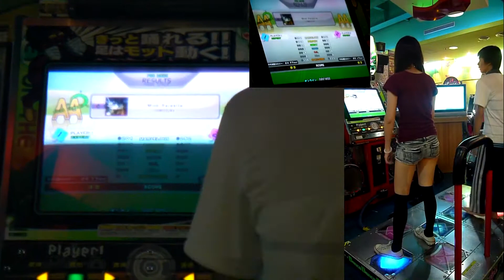[2011夏末 真光湯DDR店內賽] 13 勝部第二輪 AB組勝者 azuki vs HAUD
event : 2011夏末 真光湯DDR店內賽 DAY2 一般組
rules : 8~16人參賽 SP限定 雙敗淘汰

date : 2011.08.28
location : 台南真光湯姆熊

phase : 勝部第二輪 AB組勝者
players : azuki vs HAUD

songs & results :

Mind Parasite (ESP) expert single Lv.13
selected by azuki
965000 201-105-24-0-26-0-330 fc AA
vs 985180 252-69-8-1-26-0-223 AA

DROP OUT (ESP) expert single Lv.13
selected by HAUD
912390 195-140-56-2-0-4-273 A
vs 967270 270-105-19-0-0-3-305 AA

total score :
勝：HAUD 1952450
負：azuki 1877390